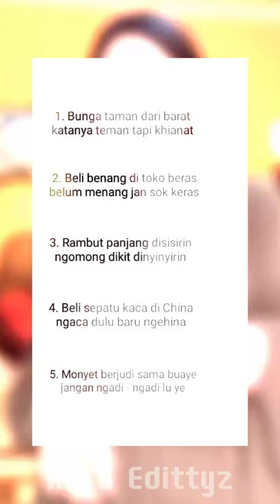pantun buat nyindir teman part 1